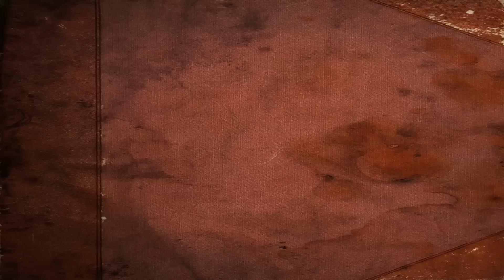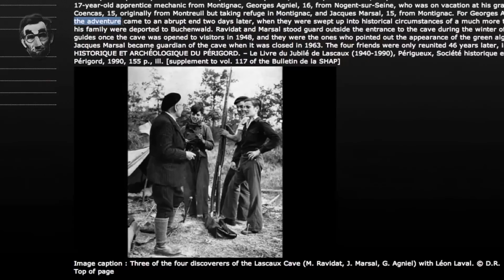The Adventures of Lascaux's Cave Painting Kids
In this episode, we talk about the discovery of the first cave paintings. The new episode of Laughing Historically is alive! In our most animated episode yet, Brandon is joined once again by Michelle and Lorraine from Girls Side and The People's Improv Theater to talk about the discovery of history's most famous cave paintings at Lascaux by four teenagers and their dog. This story is easily one of the craziest we have covered on the series, so watch here while its fresh.

ABOUT US:
Join brothers Brandon and Nevin on their crazy trip through time as they dive into some of the weirdest (but true!) and most interesting bits of world history. Laughing Historically is a fun educational web show that’s teacher/classroom friendly and great for kids of all ages!